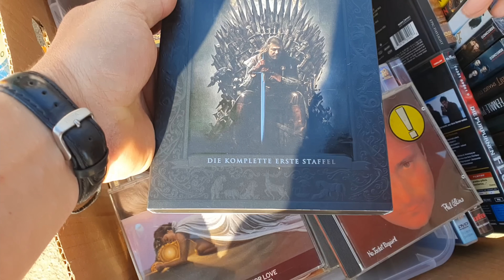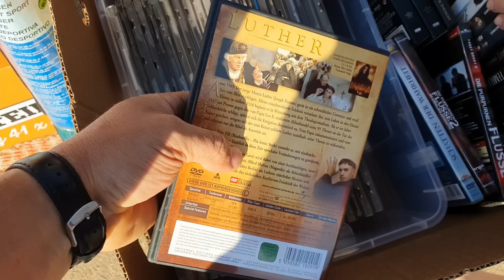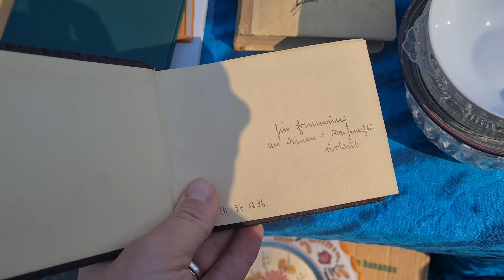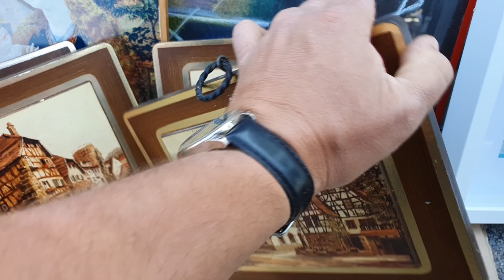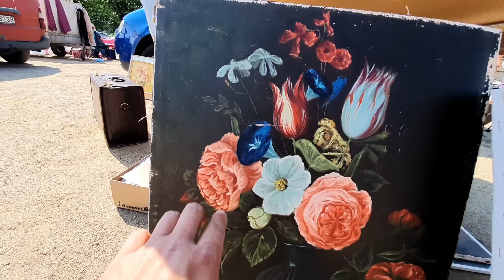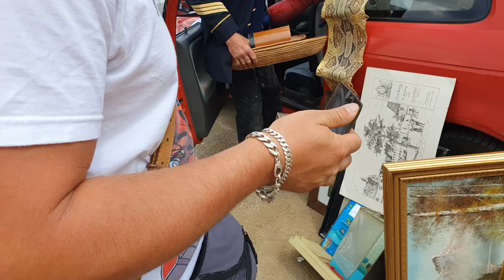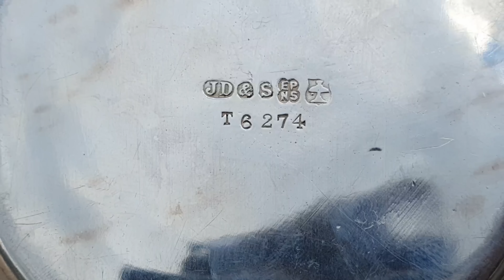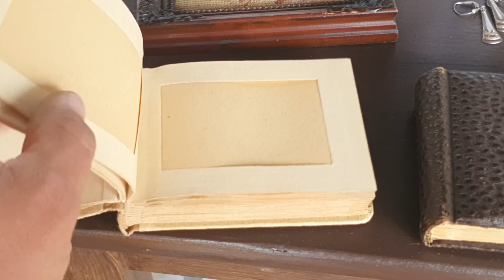PCHLI TARG - WIELE ZA NIEWIELE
Sprawdź co można znaleźć i kupić na pchlim targu w Niemczech, gdzie mieszkamy. Zapraszamy do odwiedzania naszego kanału, na którym pokazujemy wiele pięknych staroci i antyków często w atrakcyjnych cenach.

kolejne relacje z wypadów!
Pozdrawiamy gorąco i zapraszamy ponownie!!